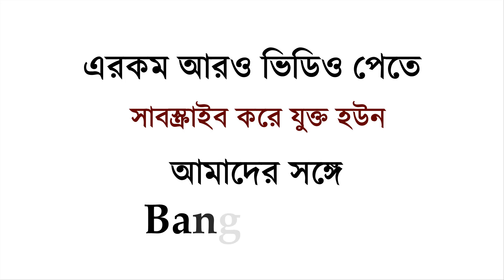কিভাবে সফল নায়ক হলেন শাকিব খান? অবাক করা জীবন কাহিনী | Shakib Khan Biography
কিভাবে সফল নায়ক হলেন শাকিব খান? অবাক করা জীবন কাহিনী | Shakib Khan Biography | Shakib Khan Life Story

বাংলা সিনেমার এই সময়ের সর্বাধিক জনপ্রিয় নায়ক শাকিব খান। আমরা সবাই তাকে শুধু মাত্র শাকিব খান নামে জানলেও তার আসল নাম মাসুদ রানা। এই জনপ্রিয় অভিনেতা ১৯৭৯ সালের ২৮ মার্চ ঢাকা বিভাগের নারায়নগঞ্জে জন্মগ্রহন করেন।